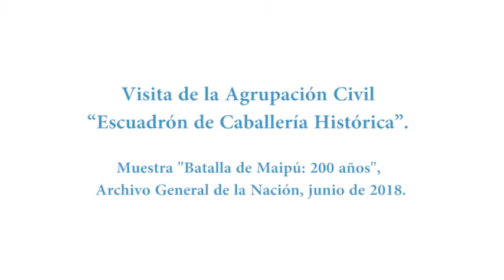Escuadrón de Caballería Histórica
Visita de la agrupación civil "Escuadrón de Caballería Histórica" a la muestra "Batalla de Maipú, 200 años" en el Archivo General de la Nación, junio 2018.